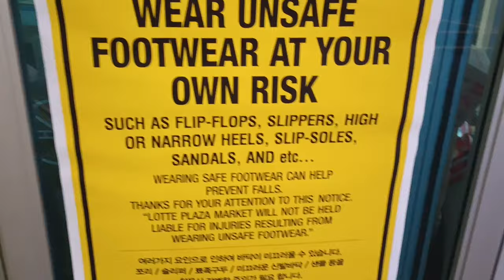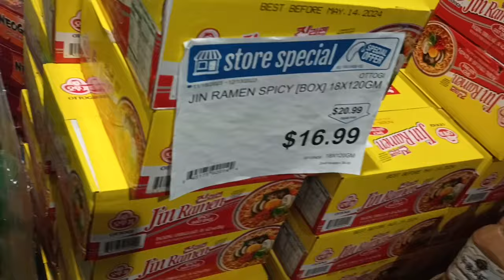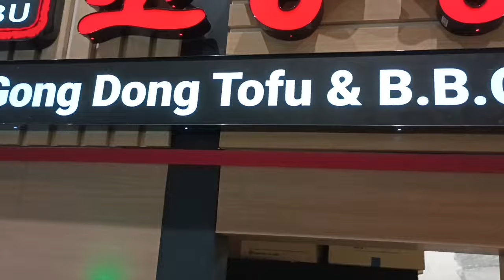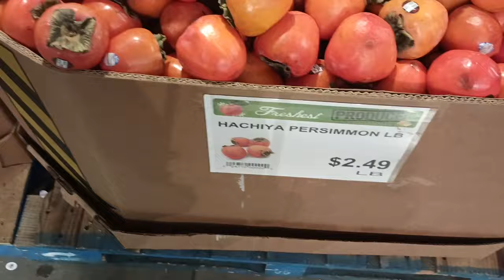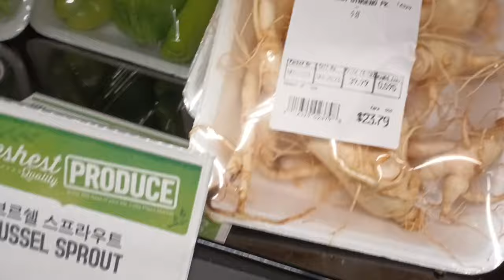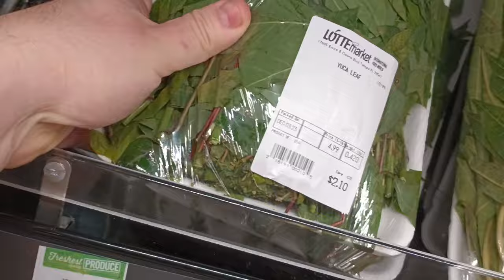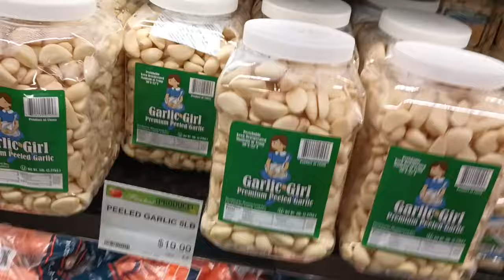Lotte Plaza Market FULL TOUR Tampa (Asian Market)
Today, I take you on a full tour of the new Lotte Plaza Market Korean Grocery on Bruce B Downs (Bruceby) in Tampa, FL. We go up and down every single aisle in this massive market. I love this store, especially the South Asian foods section, and particularly the tea selection within that section. Boy, I'm exhausted! Vlog so hard! Let's freakin go!